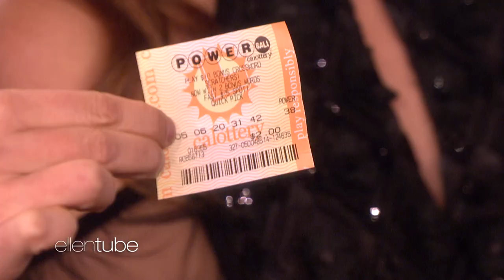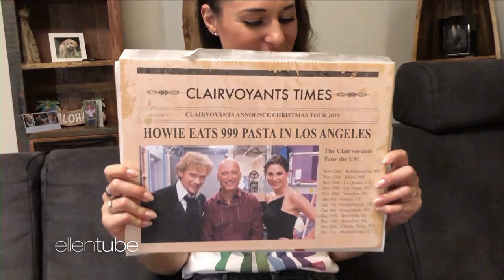The Clairvoyants Look into the Future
Austrian magician and mentalist duo The Clairvoyants wowed guest host Howie Mandel by looking into the future with one of their amazing mind reading tricks.